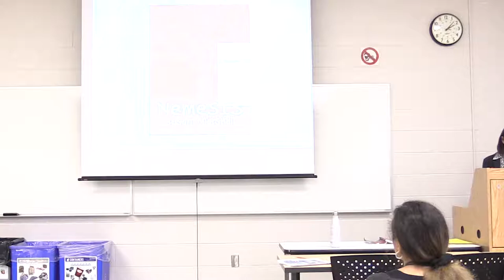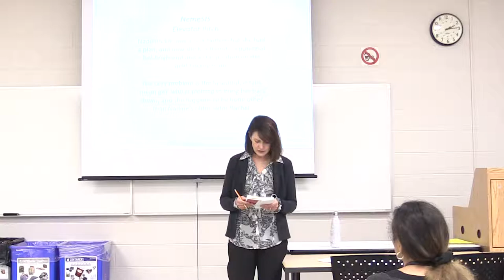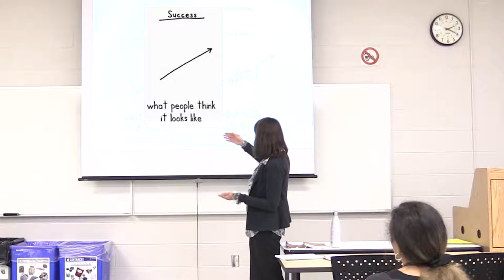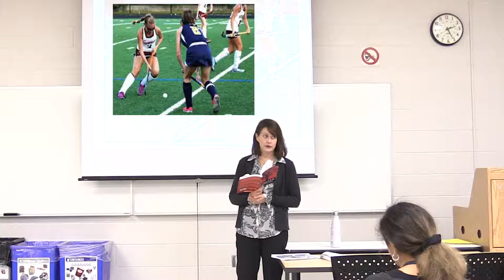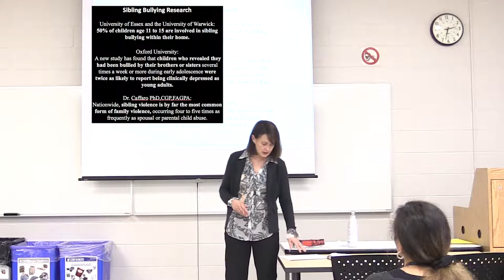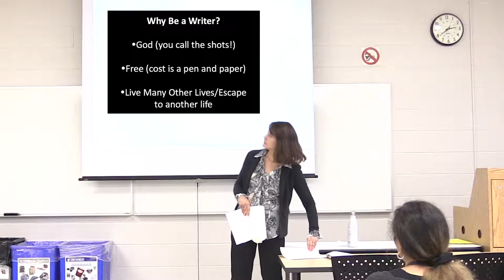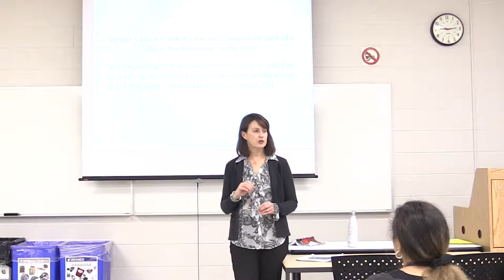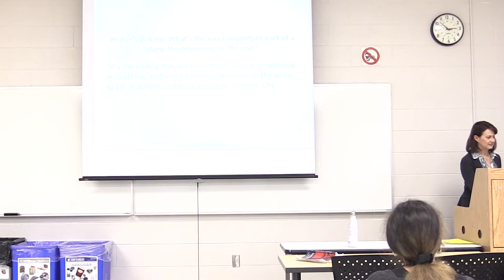Susan Marshall author talk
Susan Sue Marshall speaking at Fanshawe College about her debut young adult novel, NemeSIS in the spring of 2018.